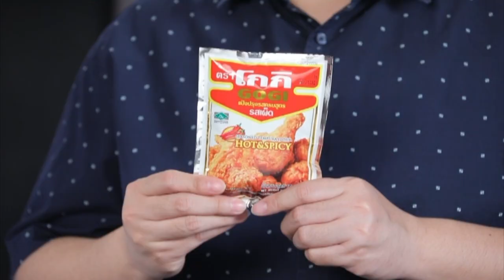"ไก่ทอดซอสส้ม" สูตรเด็ดอ.ยิ่งศักดิ์